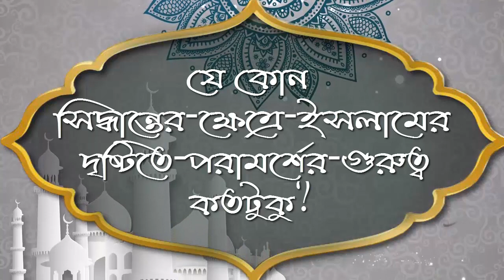যে কোন সিদ্ধান্তের ক্ষেত্রে ইসলামের দৃষ্টিতে পরামর্শের গুরুত্ব কতটুকু ᴴᴰ┇শাঈখ মাহবুব আবু আব্দুর রহমা